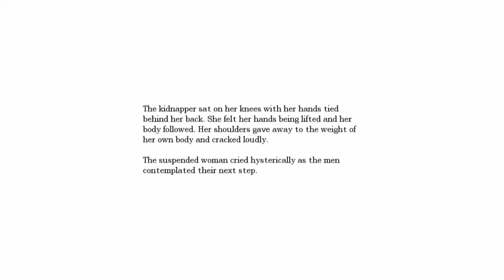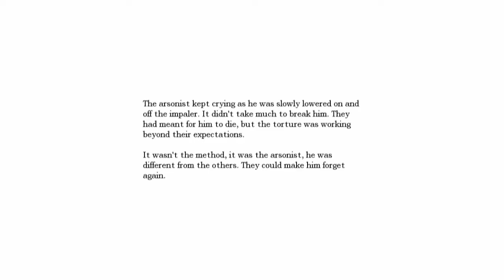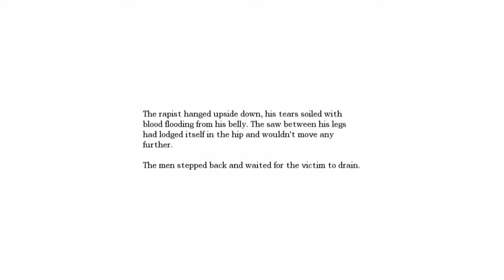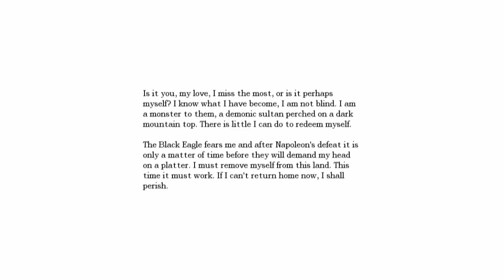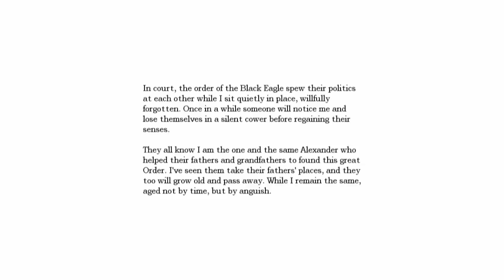Amnesia: The Dark Descent (Commentary) Part 17: Tortured Science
Science!

Blind playthrough of Amnesia: The Dark Descent with commentary.